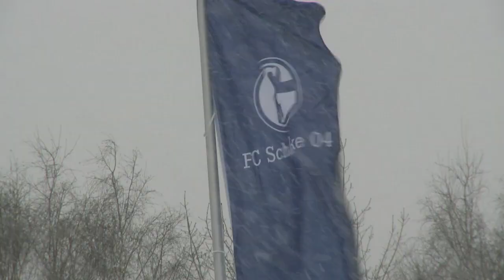Germany's Schalke FC opens exclusive cemetery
Having been wowing fans since 1904, one of Germany's most popular football clubs Schalke-O4 has recently opened its very own cemetery, where dedicated fans can continue to support their favourite club from beyond the grave. Duration: 01:24